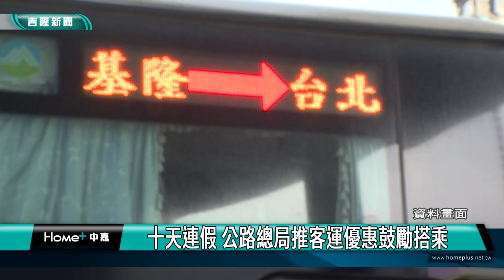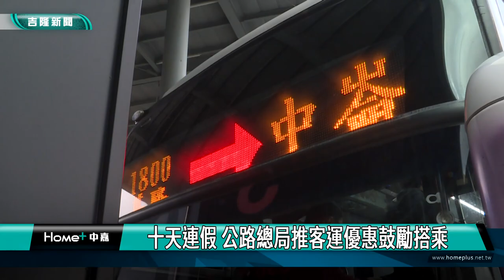春節景點｜春節台2線、基金公路易塞 將加強交通疏導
(記者黃紹銘/基隆採訪報導) 今年春節長達十天，為避免連續假期塞車，公路總局宣導基隆、北海岸、東北角交通疏導措施，評估台二線、基金公路、水金九、福隆一代易塞車，基金公路，將實施彈性調撥車道。而鼓勵民眾搭乘大眾交通，中長途國道客運，也推出優惠票價。
今年春節連假長達十天，民眾出遊、返鄉，基隆地區預估，車潮會出現在基金一二三路、基隆到萬里以及台2線瑞濱到福隆路段，是最容易塞車的路段。
為鼓勵民眾搭乘客運，公路總局協調多家業者實施87條中長途國道客運路線，享平日票價或原票價85折優惠等措施。
公路總局呼籲用路人，返鄉、旅遊多搭乘公共運輸工具，開車盡量利用替代路線並避開尖峰時段。